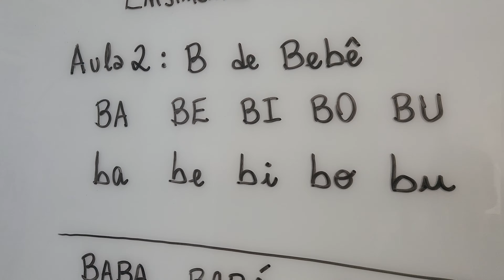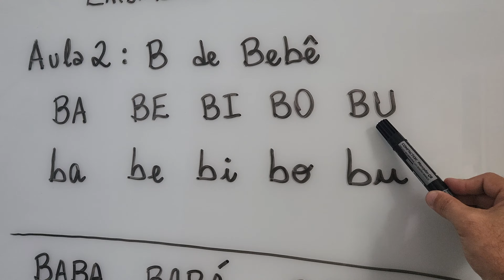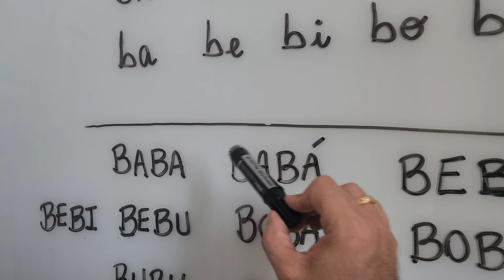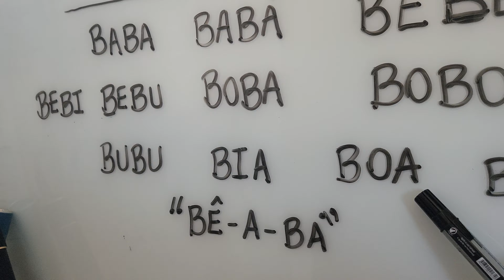Ensinando a Ler - Lara, 05 Anos - Aula 02 - Família do B